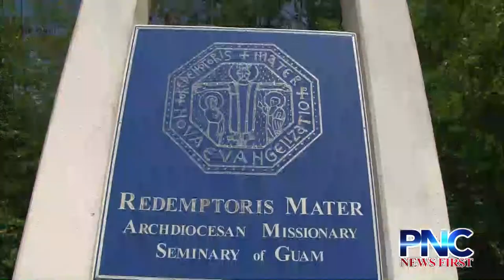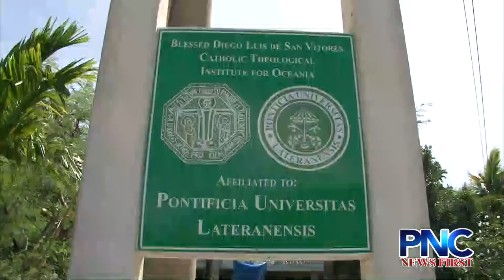Klitzkie Says Archbishop Hon's Intentions to Rescind Deed Have no Power